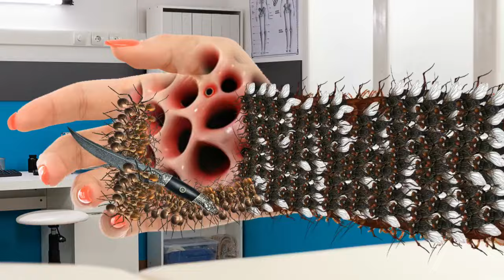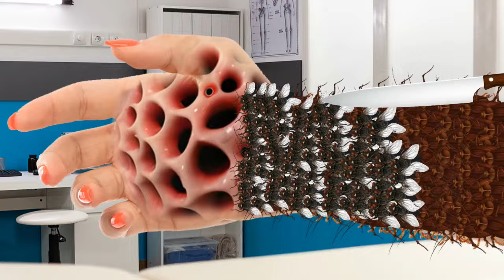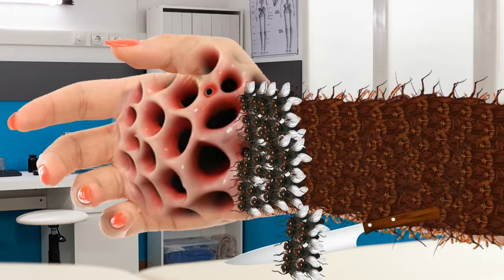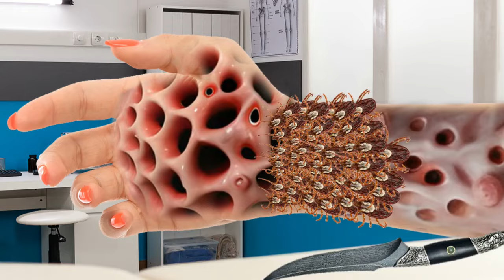ASMR Removal Insect From Armpit | ASMR Animation treatment infected Armpit | ASMR 2d Animation